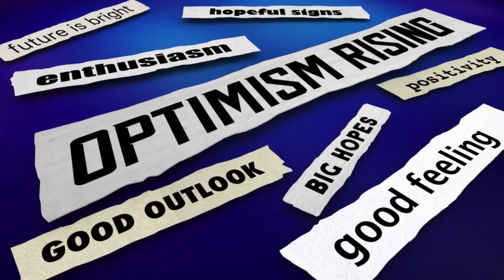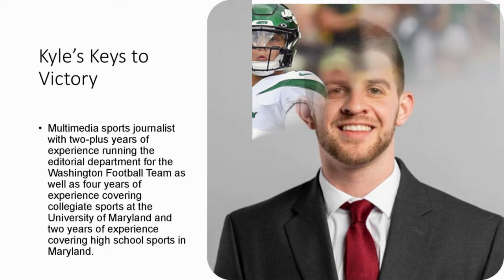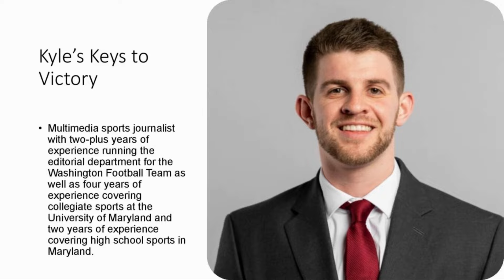2021 NFL Draft Class: How Will it Effect the Season With: Kyle Stackpole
The start of the 2021 NFL season is fast approaching. Whether it be rookie quarterbacks taking snaps from day one or riding the pine, wide receivers making an immediate splash, or a defender looking to make an impact, in today’s NFL young players are routinely called upon to make a meaningful difference early in their careers. What sort of an impact will the 2021 NFL Draft Class have on the gridiron for their respective teams?
Kyle Stackpole is an NFL Draft Editor for CBS Sports and he joined me this week to discuss how this fresh crop of rookies will affect the trajectory of this upcoming season.